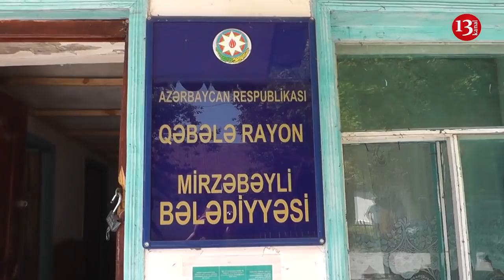"Qazi anasıyam DEYİB TƏHQİR EDİR BİZİ, HƏDƏ-QORXU GƏLİR, ERMƏNİ DAMĞASI VURUR"- Qəbələdən şikayət